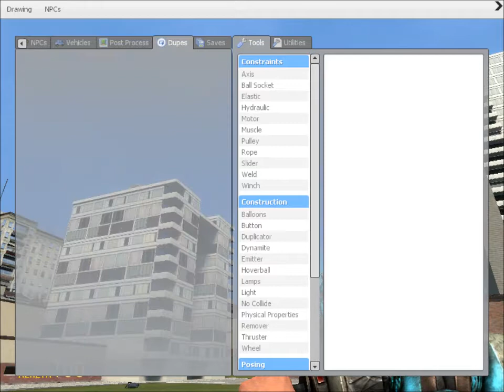Spiffertomb7 Plays Gary's Mod - Broom Broom!